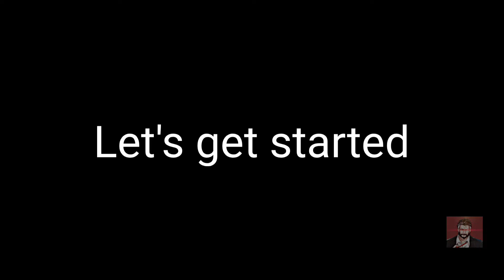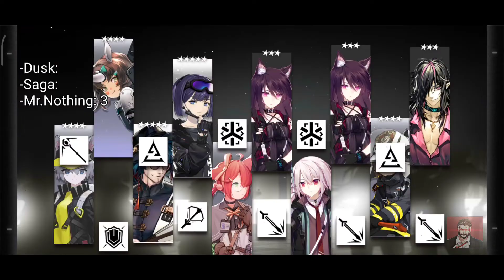Arknights - Banner Hidden Moon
Content for fun